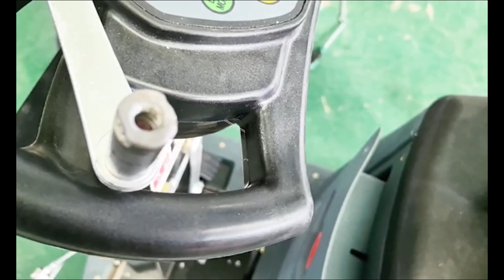Pro Tips for Inspecting Squeegee Pull Cord Assembly on Ride-on Floor Scrubbers | RT70/SM70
Learn how to professionally inspect the Squeegee Pull Cord Assembly on SUNMAX Ride-on Floor Scrubbers (RT70/SM70) for potential issues.

In this tutorial, we will guide you through a step-by-step process to ensure that your Squeegee is in top-notch condition.

Don't compromise on the performance of your equipment. Watch now and maintain the efficiency of your floor scrubber!